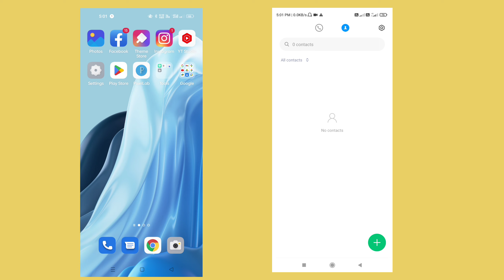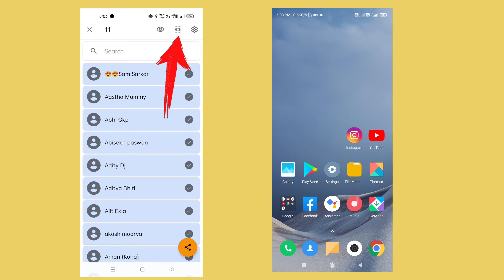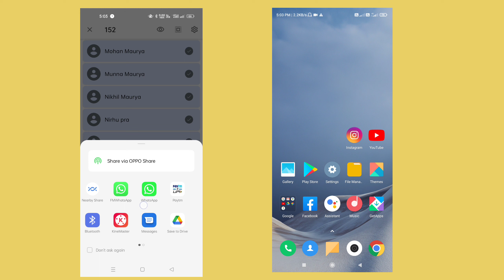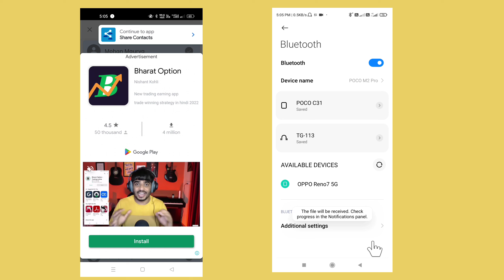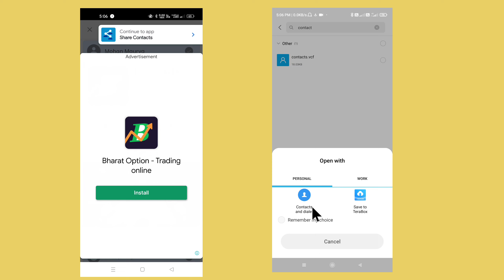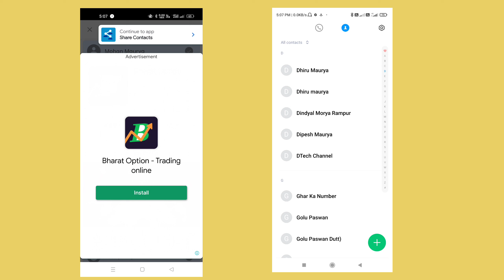contact number dusre phone me kaise transfer kare !! mobile number dusre mobile me kaise bheje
( Hindi ) Your Queries⬇️:-
kaise transfer kare
kaise bheje
kaise bheje
kaise transfer karen
kaise dalen
kaise send karen
12. mobile number dusre mobile mein
kaise transfer kare
13. mobile number dusre mobile mein
kaise dalen
14. mobile number dusre mobile mein
kaise transfer karen
15. mobile number dusre mobile me kaise bheje

( Same  ) Related Queries⬇️:-
phone mein kaise dalen
phone mein kaise karen
mobile mein transfer kaise karen

another mobile
old phone to new phone
4. how to transfer mobile number to another mobile
5. how to transfer mobile number from
6. how to transfer phone number one mobile to another mobile
7. how to transfer phone number to
another mobile
8. how to transfer phone number from
9. how to transfer phone number to another mobile
10. how to transfer phone number from

Thanks for waching 👇
Technical Gorakhpur
Technicalgorakhpur